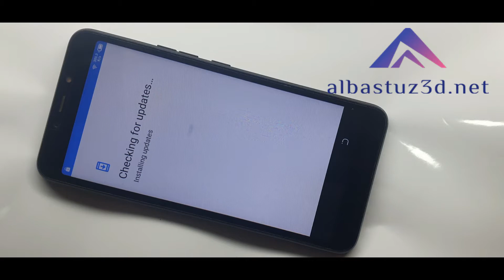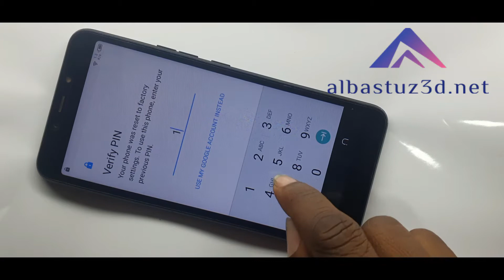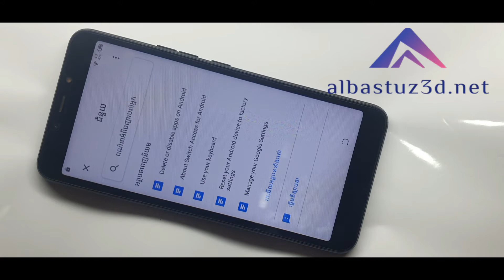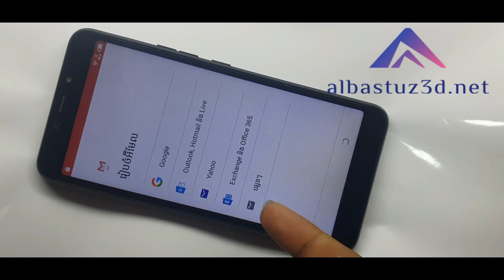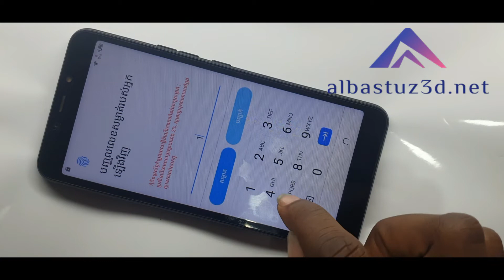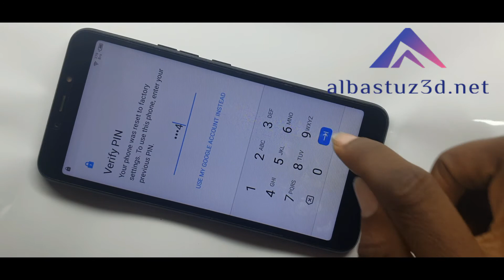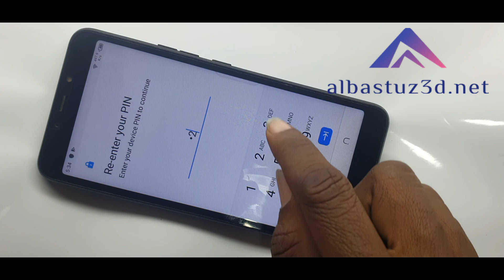TECNO Pouvoir 3 Air LC6 FRP Bypass – Last Update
Tecno Pouvoir 3 Air Lc6 FRP Bypass Without login account It's simple:
How do I bypass FRP on Tecno pouvoir 3?

How do I reset my Tecno pouvoir 3?

How do I unlock my Tecno lc6?

How do you remove Google FRP lock on any phones 2020?